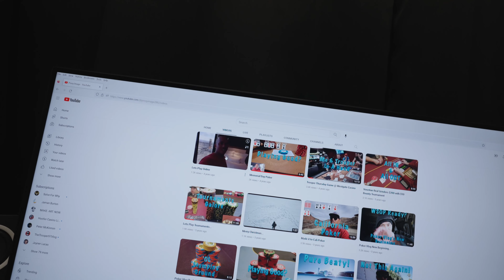Poker Vlog where have I been?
Welcome to Pinoy Image Vlog. I'm filipino who plays poker who's also a truck driver. These two fields have nothing in common ;-). I play beginning Ultimate Texas Hold'Em in live cash games.

In this video I updated the vlog on what has been happening in my life for the past few years.